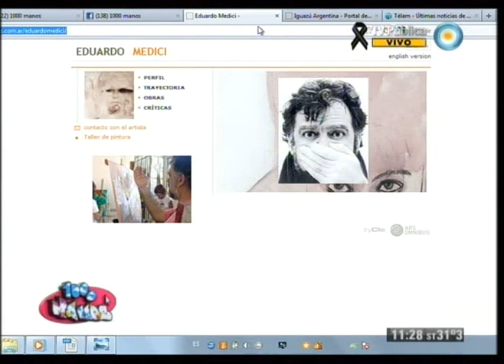1000 manos - 06-11-12 (6 de 6)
En el día de los parques nacionales hablamos de las distintas formas de preservar la naturaleza, preparamos panes rellenos y bruschettas, diseñamos una riñonera tipo alforja y conversamos con un guardaparques nacional acerca de su labor. Además, homenajeamos a Leonardo Favio y hablamos de sus películas con el actor Edgardo Nieva. Y aprendemos a hacer impresiones en tela con el artista plástico Eduardo Medici.